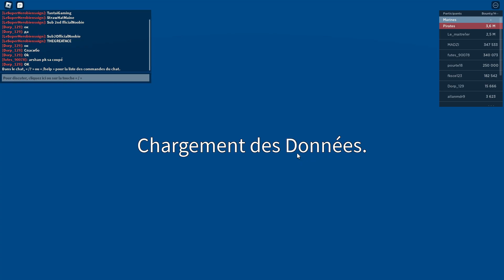J'acheté le bundle sur BLOX FRUIT et je Trade perm bouddha pour mammouth perm ( blox fruit fr)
salut :)
aujourd'hui j'acheté le bundle sur blox fruit et je trade le perm bouddha contre perm mammouth L ou W dit moi en commentaire
Règlement commentaires
- respect envers autrui
- ne pas demander de fruit ou de forcer pour avoir quelque chose
-pas d'insulte ou de débat sur des sujet d'hiver
merci de respecter le règlement